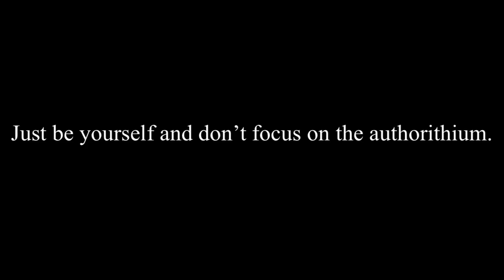Mao Mao sings calendar girl